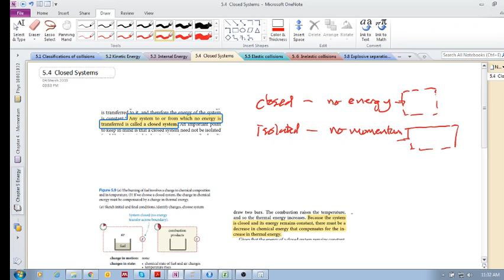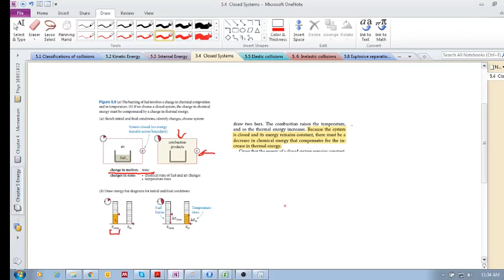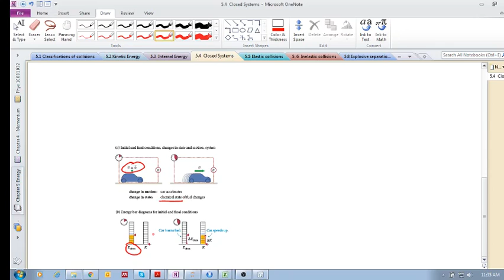Chap 5.4 - Closed system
Chapter 5 -  Energy